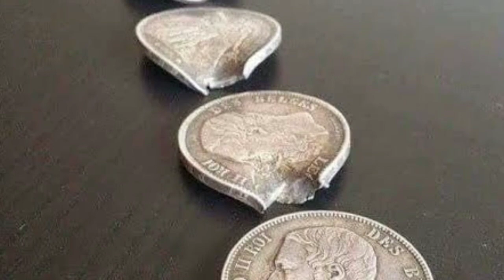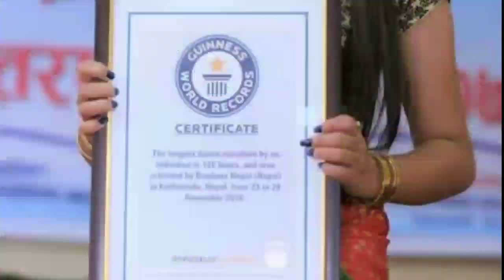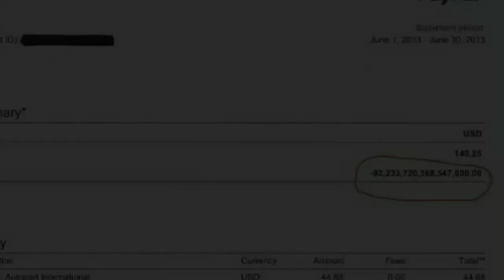2000 বছর পুরনো MUMMY এর শরীরে আজও রক্ত আছে😱 | 2000 YEAR OLD MUMMY STILL BLOOD | amazing fact |Ep-24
MARIO কেনো সবসময় HAT পড়ে থাকে ?🤔 || WHAT IS THE REASON BEHIND MARIO HAT 🤔 || amazing fact || Ep-24

CHAPTERS

INTRO FACTS - 00:00
RANDOM FACTS COUNTDOWN - 1:20
BONUS FACT - 5:21

In this video i will tell you about some amazing and unknown facts in bengali do you why mario wearing hat  why Mario wearing hat in game in bengali most expensive apple  in the world  or do you see the real laila and majnu new farming Technique vertical farming in Israel and two men made a earth sandwich
in2013 paypal mistakely credited 92 quadrillion to a old man account bengali fact channel fact that you do not know in bengali bengali fact channel In this video i will tell you about some amazing and unknown facts in bengali do you why mario wearing hat  why mario wearing hat in game in bengali most expensive apple  in the world  or do you see the real laila and majnu new farming Technique vertical farming in Israel and two men made a earth sandwich
in2013 paypal mistakely credited 92 quadrillion to a old man account bengali fact channel fact that you do not know in bengali bengali fact channelIn this video i will tell you about some amazing and unknown facts in bengali do you why mario wearing hat  why mario wearing hat in game in bengali most expensive apple  in the world  or do you see the real laila and majnu new farming Technique vertical farming in Israel and two men made a earth sandwich
in2013 paypal mistakely credited 92 quadrillion to a old man account bengali fact channel fact that you do not know in bengali bengali fact channel